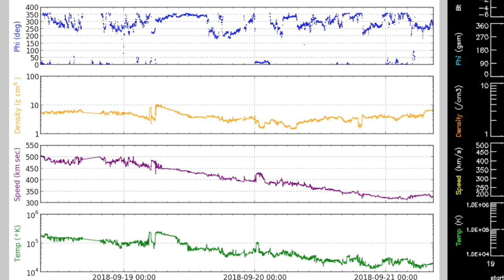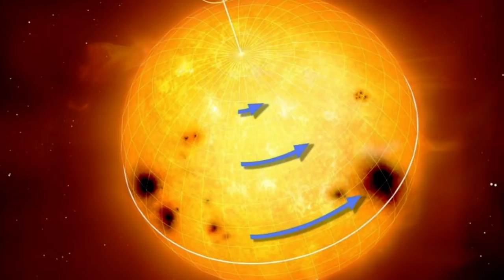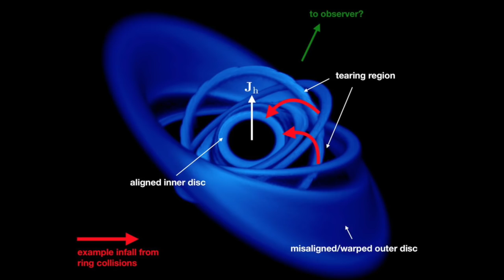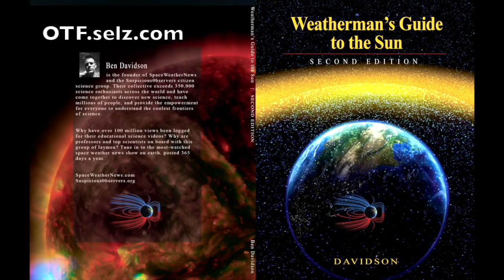Earth Axis Tilt, Quake Watch, Line of Lightning | S0 News Sep.21.2018